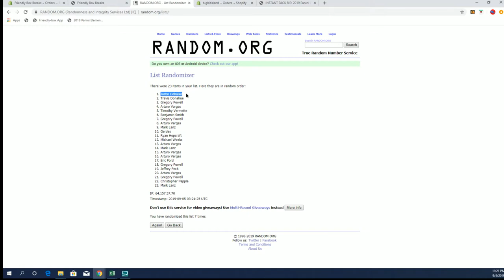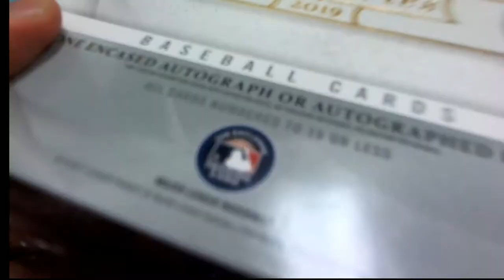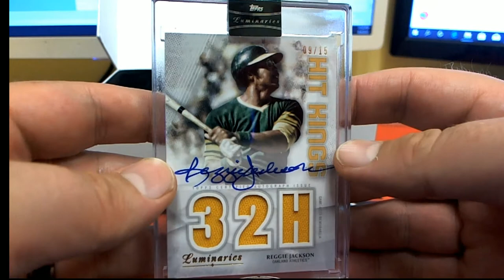2019 Topps Luminaries Baseball Hobby Box Jays & Yankees Bonus Random ID 19TOPPLUMBBPYT101